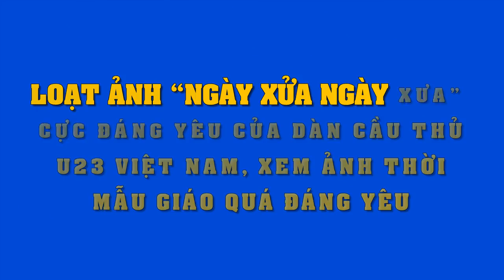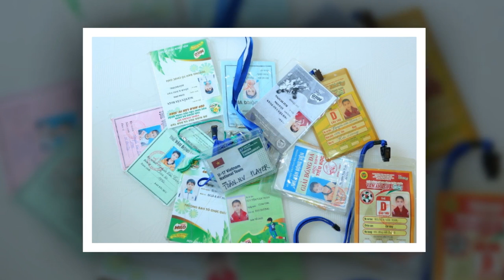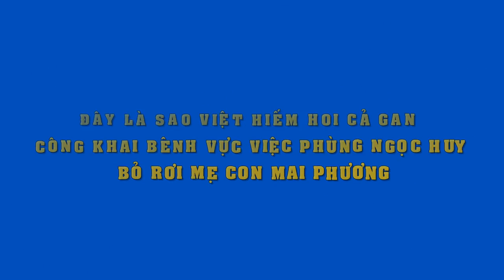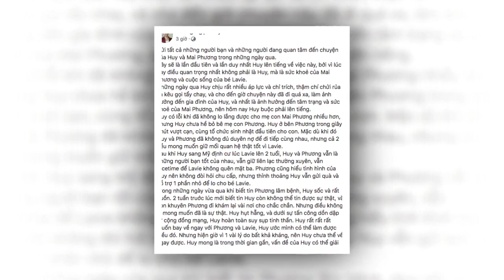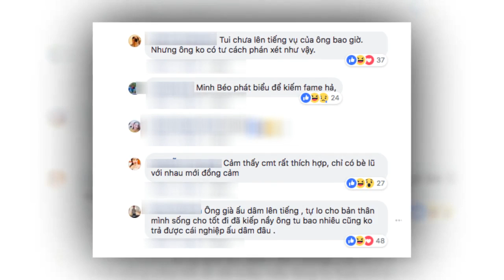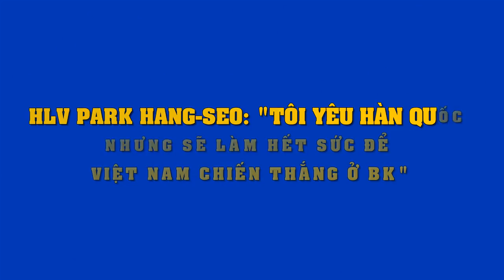Loạt ảnh "ngày xửa ngày xưa" của dàn soái ca U23 Việt Nam,đáng yêu hết nấc luôn.!